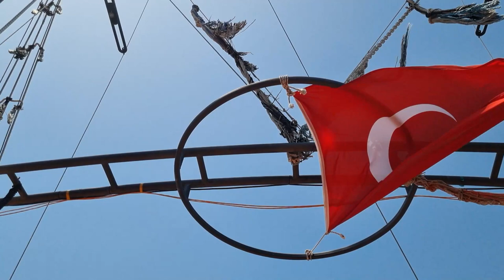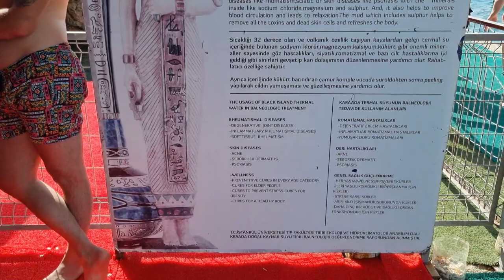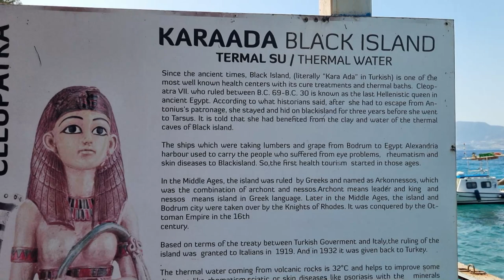Bodrum Pirate Boat Trip | Pirates Day Tour Adventure | Explore With Adam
In this video you will enjoy the adventure on pirate boat trip in bodrum.

Here, you will explore deserts, seas, lakes, mountains, city walk, night life, day tours and all kind of informative and leisure vlogs.

Hope you like the content which I will provide you.